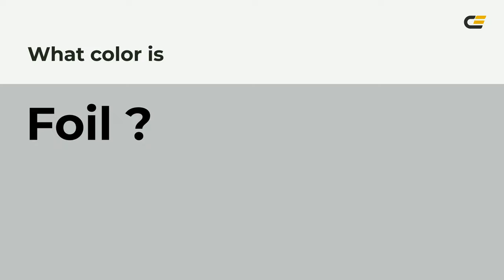Foil color c0c3c4 hex color - Grey color - Warm color c0c3c4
What color is Foil ? c0c3c4 hex color - Grey color - Warm color c0c3c4

Hex c0c3c4 Color Code is also known as Foil color.